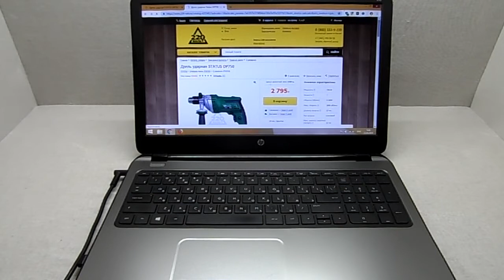Дрель ударная STATUS DP750